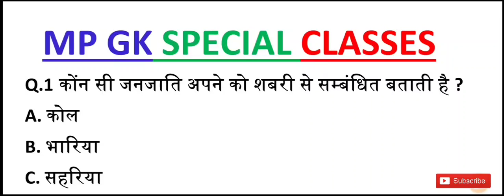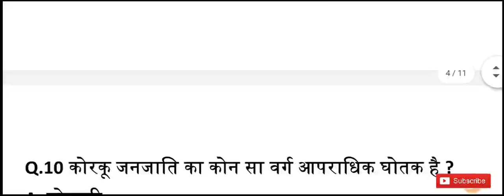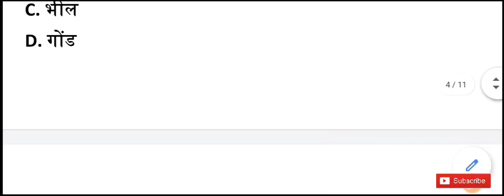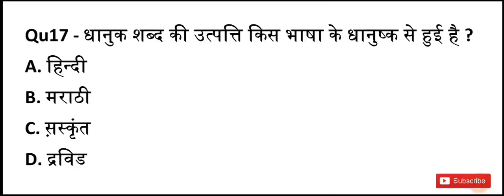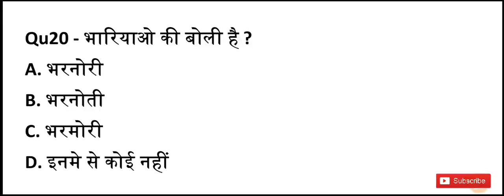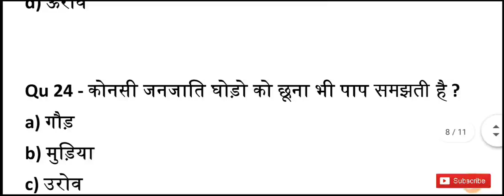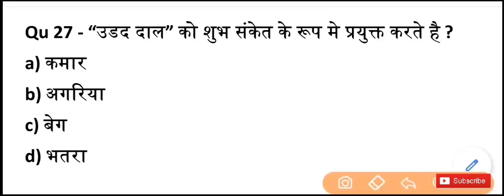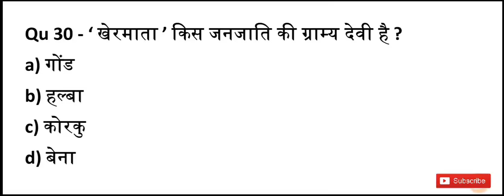MP GK TEST- 14 | MP GK Classes | mp gk live class | mp psc gk | mp police mp gk | top mp gk question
म. प्र. की जनजातियाँ,
mp ki janjatiya,
mp janjati question,
tribes of mp,
mp tribes gk question
MP Ki Janjatiya,
Tribes of MP,
MPPSC gk in hindi,
MP ki Janjatiya top question,
MP gk for mppsc mp police,
gk tricks in hindi,
gk tricks, crazy gk tricks,
deshi gk tricks,
indian tribes trick,
janjatiya in hindi,
मप्र की प्रमुख जनजातियाँ,
mp ki janjatiya,
janjatiya gk trick,
important tribes of india,
MP GK, Madhya Pradesh gk,
janjati trick,
mppsc gk,
mpsi gk,
patvari gk,
madhya pradesh ki janjatiya,
GK,
mp trick,
mp police gk,
mp janjati,
tribes of mp,